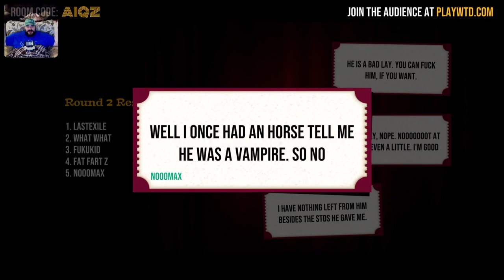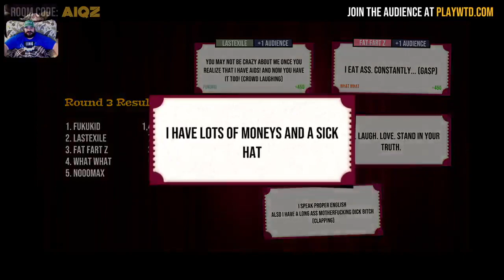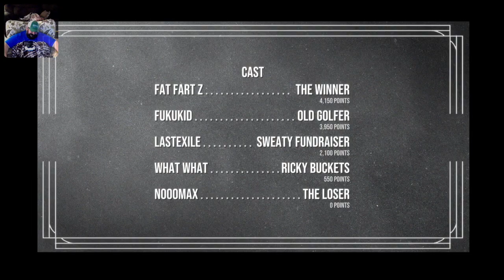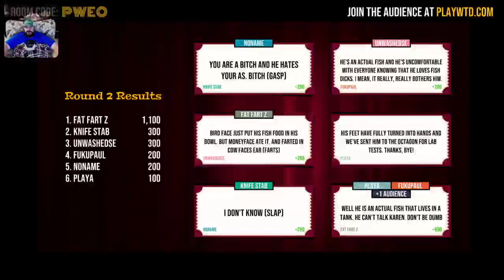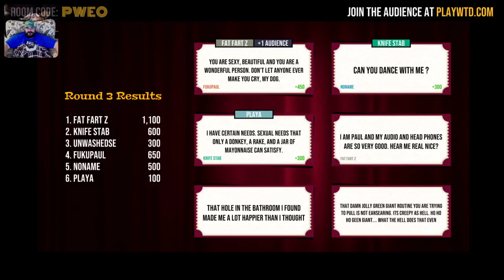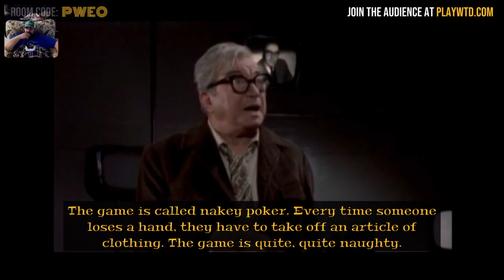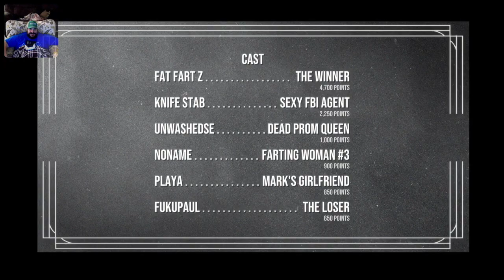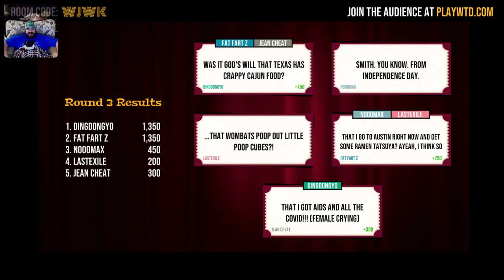(mature) Game Rating Review TWITCH Stream: What the Dub?! #7 (08/17/21)